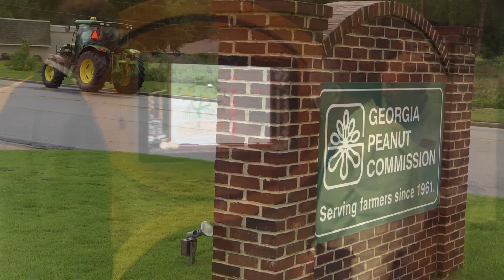2017 Georgia Tour: Day 2 – Douglas, Tifton, and Valdosta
Georgia Tech is traveling through south Georgia visiting companies we work with and Yellow Jacket alumni and friends.